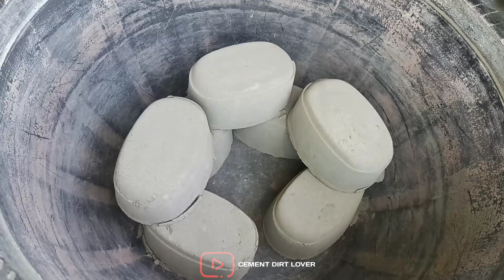pure cement crumbling dry cementdirtlover purecement reddirt sandcement satisfying relaxing.